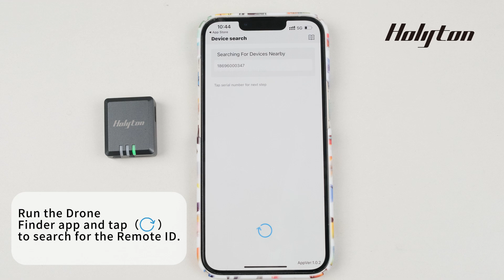Holyton RID lnstallation Guide